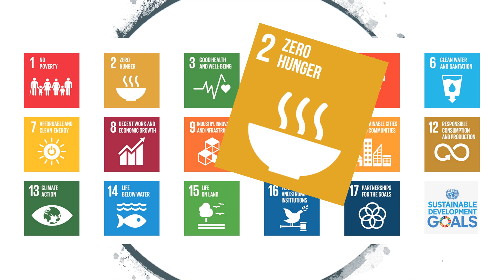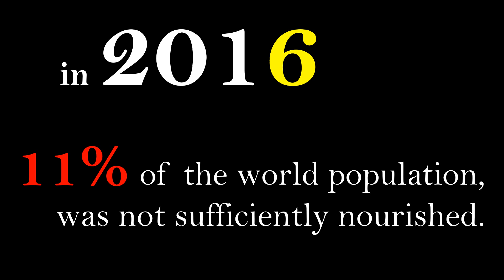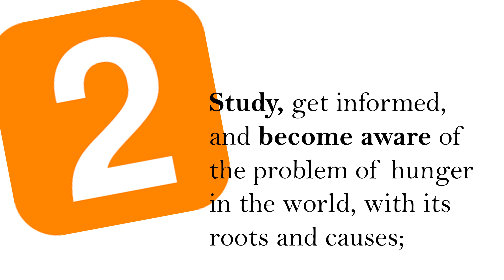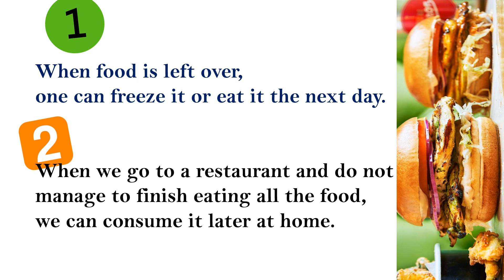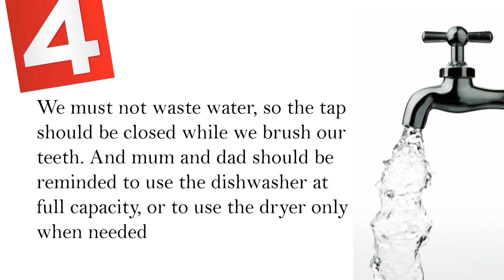Zero Hunger by 2030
By UN, FAO, United World Project by Focolare Movement